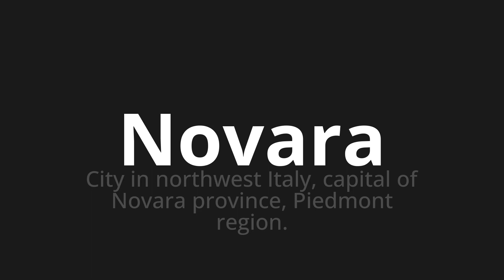How to pronounce Novara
Master the Pronunciation of 'Novara Which Means Novara' - which means : City in Northwest Italy, Capital of Novara Province, Piedmont Region. 📝 with @PizzaPronunciation 🎓🗣️ - [Your Guide to Italian]

Learn to pronounce 'Novara' perfectly in Italian with our easy and engaging tutorial by @PizzaPronunciation! 📖📽️ In this comprehensive video, we provide you with native speaker examples 🗣️👂 and phonetic breakdowns 🎵 to ensure you get the pronunciation just right.

How to say Novara in Italian